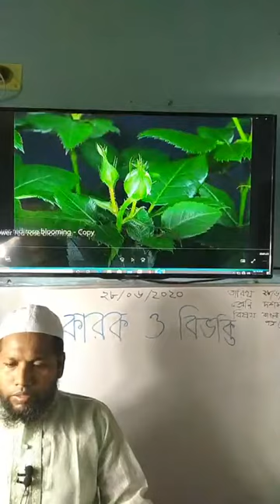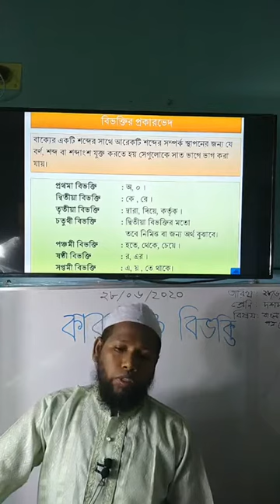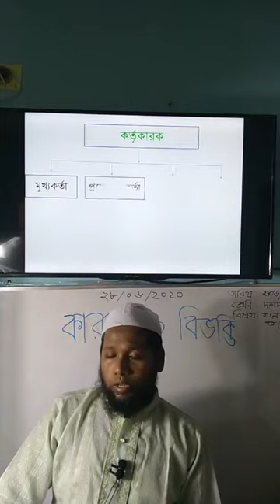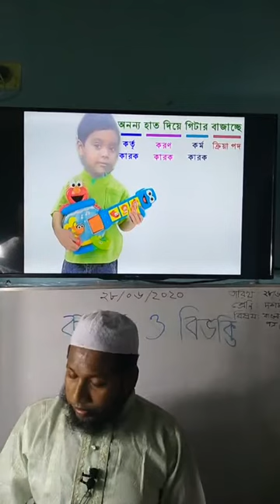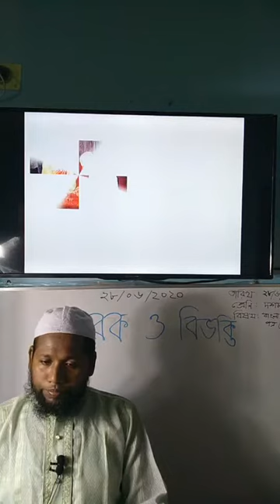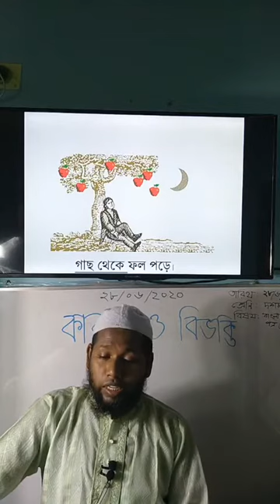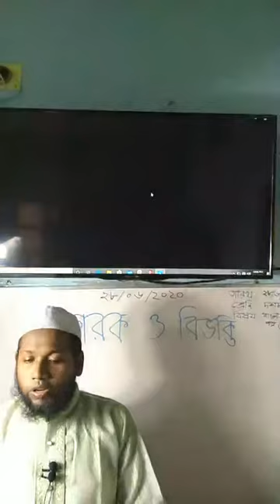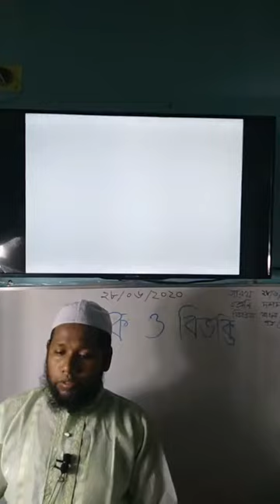কারক ও বিভক্তি